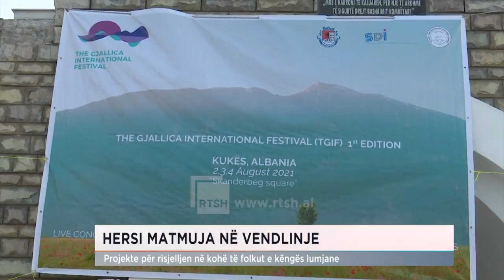HERSI MATMUJA NË VENDLINJE